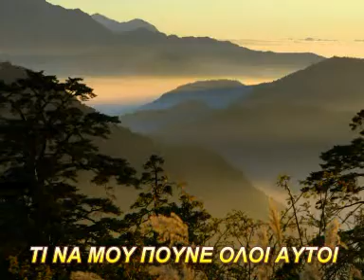ΡΟΚΟΣ -ΤΙ ΝΑ ΜΟΥ ΠΟΥΝΕ ΟΛΟΙ ΑΥΤΟΙ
Μπορεί να έχω παρελθόν κι αυτό σε κάνει να φοβάσαι
όμως εγώ θα 'μαι παρόν πάντα μονάχη σου όταν θα' σαι.'
Μπορεί να έχω φορτωθεί του κόσμου όλα εγώ τα λάθη
κι αυτό στο λέω επειδή θέλει η καρδούλα σου να μάθει

Τι να μου πούνε όλοι αυτοί;
όλη η ζωή τους μία μέρα απ' τη δική μου
τι να μου πούνε δηλαδή;
εγώ χαρίζω δεν πουλάω τη ψυχή μου
σε μία νύχτα σ' αγοράζουν, σε πουλάνε
θέλω ανθρώπους που να ξέρουν ν' αγαπάνε

Μπορεί να έχουν γκρεμιστεί τα πιο πολλά τα όνειρα μου
όμως εγώ έχω κρατηθεί, τα' χω καλά με τη καρδιά μου
Μπορεί να έχει πια χαθεί ότι αγάπησα ως τώρα
μη γίνεις άνεμος κι εσύ θα είναι δύσκολη η ώρα